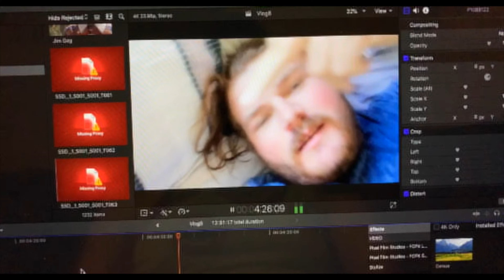Our Turbo 6L V8 (Haters Will Say Clickbait)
We Turbo my VE SS Wagon... kidding, I wish, one day we will. Really we just change the oil so my stock L98 doesn't blow up on me.

Also, the reason the oil was so low was the oil filter had undone itself after i didn't do it up tight enough last service and im just super lucky we decided to change the oil when we did, and i didn't drop it on the road and seize my engine :)

Like our sound? All music in our videos is used from Epidemic Sounds

Watch our 2018 Aftermovie from World Time Attack Challenge